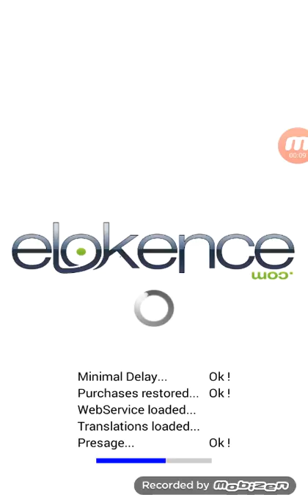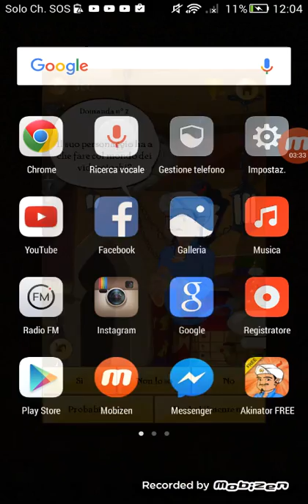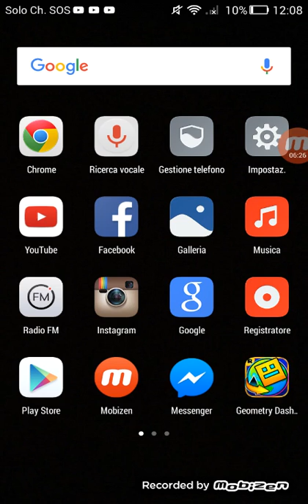18 marzo 2017